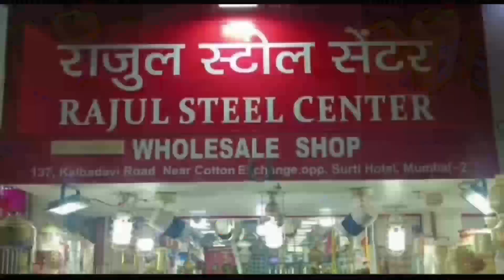અંજારમાં પંચાયત રિસોર્સ સેન્ટરનું લોકાર્પણ કરાયું...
અંજાર તાલુકાની ગ્રામ પંચાયત સંગઠનએ બિન રાજકીય સંગઠન છે આ સંગઠન દ્વારા તાલુકાની તમામ ગ્રામ પંચાયતો અને નાગરિકો માટે વિવિધ યોજનાઓ ઓનલાઈન સેવા માહિતી માર્ગદર્શન અને ટેકો આપવાના હેતુથી પંચાયત રિસોર્સ સેન્ટર ખુલ્લું મૂકવામાં આવ્યો હતો. જે વિવિધ સરકારી વિભાગો સાથે પણ સંકલન કરી લોકોને મદદરૂપ થશે. આ પ્રસંગે કચ્છ મોરબીના સાંસદ વિનોદભાઈ ચાવડા, અંજાર મત વિસ્તારના ધારાસભ્ય ત્રીકમભાઈ છાંગા, પ્રાત અધિકારી મેહુલ દેસાઈ, સરપંચ સંગઠનના પ્રમુખ દેવઈબેન, તાલુકા પંચાયતના પ્રમુખશ્રી રાજીબેન, ચેરમેનશ્રી રાણીબેન, જેમના માર્ગદર્શનના આ સેન્ટર કાર્યરત થશે તેવા અરજણભાઇ કાનગડ, તેમજ અનેક મહાનુભાવો, હોદેદારો વગેરે સૌ હાજર રહ્યા હતા...